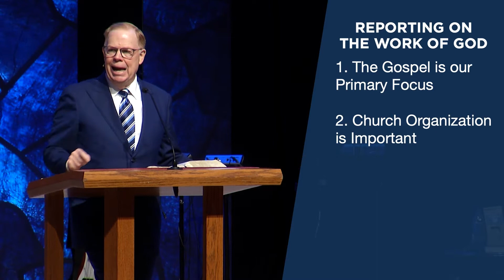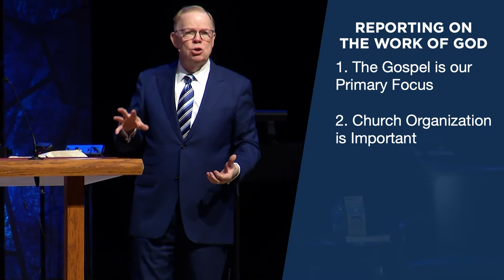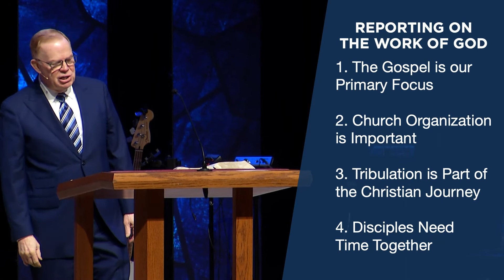Reporting on the Work of God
Pastor Ted Traylor delivers the Sunday morning message at Olive Baptist Church on February 06, 2022. Today's message is "Reporting on the Work of God."